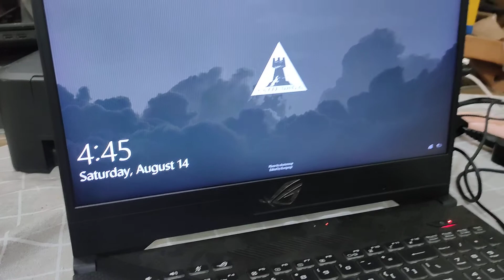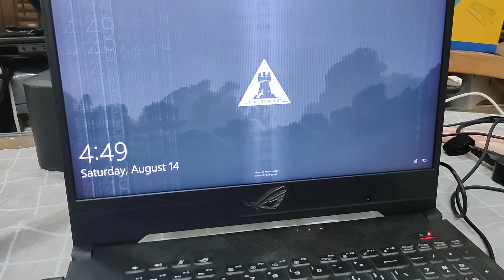Asus GL504G Bị Lỗi Card VGA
Asus GL504G bị lỗi Card VGA, màn hình có hiện tượng bị nháy và giật liên tục, nguyên nhân đầu tiên là do lỗi quạt tản nhiệt VGA gây ra, tản nhiệt không tốt làm lỗi card màn hình